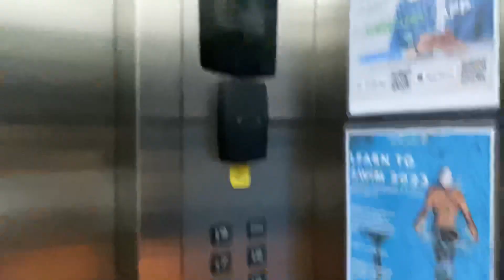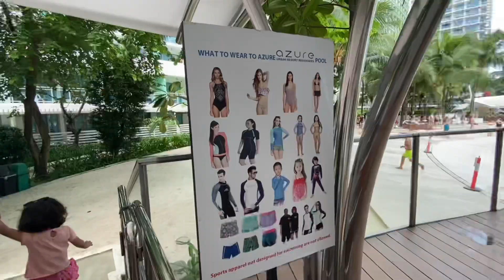AZURE URBAN RESORT RESIDENCE / Walking tour and beach wave experience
AZURE URBAN RESORT RESIDENCE

BEACHFRONT LIVING IN THE HEART OF THE CITY.

Located in Bicutan, Parañaque City, AZURE URBAN RESORT RESIDENCES brought the first ever large-scale man-made beach concept to residential development in the Philippines.

AZURE OVERVIEW
Designed by the award-winning master planning and architectural firm Broadway Malyan, each tower highlights a breathtaking tropical modern aesthetic that provides optimal natural ventilation, light, and shade.

AZURE’S 9 TOWERS
Named after some of the most beautiful beaches in the world.
1. Rio in Brazil
2. Santorini in Greece
3. St. Tropez in France
4. Positano in Italy
5. Miami in the US
6. Maui in Hawaii
7. Maldives in South Asia
8. Boracay of the Philippines
9. Bahamas in the Caribbean

Before your arrival at Azure Residences, please take note of the following:
1. PRINT the GUEST ADVISE  FORM that will be sent to you. This is  the only for you to get in for a staycation.
2. Bring valid ID’s
3. Parking Fee is  Php 250.00
4. Bring your Guest ID with you at all times.
5. Bring food with you because there are no stores near the place, except for SM Bicutan.
6. Booking fee is Php 2500 per night

Access to the beach, wave pool and children's pool is from 7AM to 12PM and then from 2PM to 7PM Tuesday to Sunday.

Entrance fee for the Azure beach is 250 pesos, Kids under 3 years old are free!